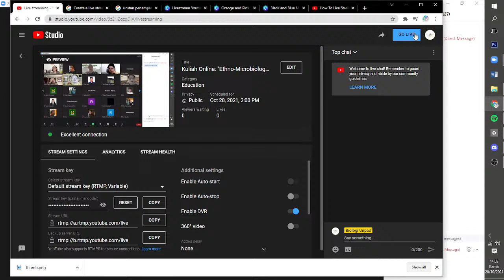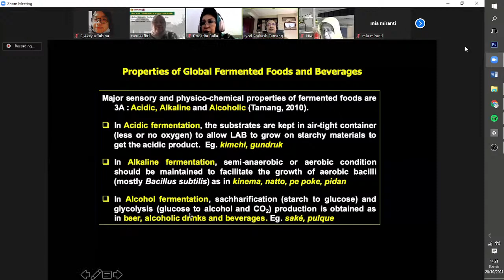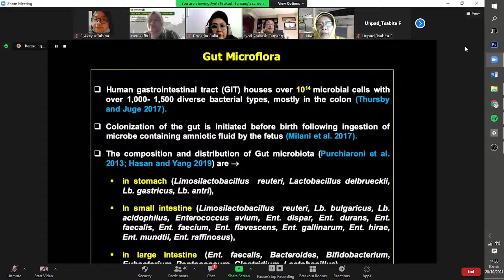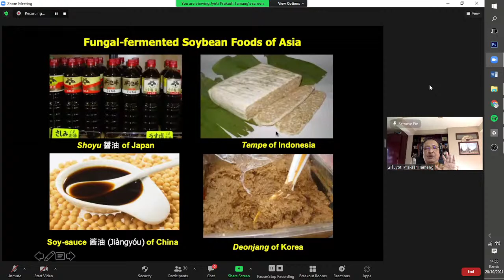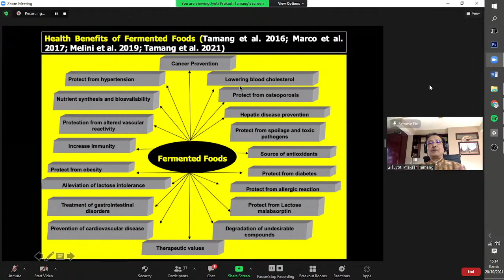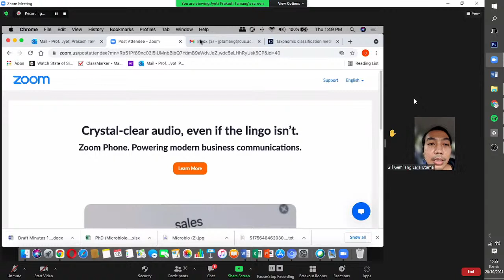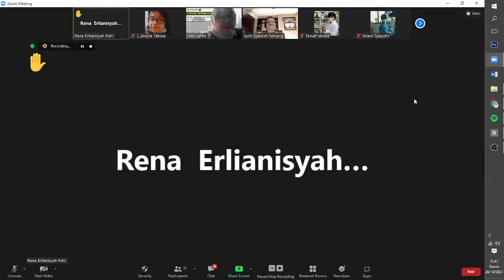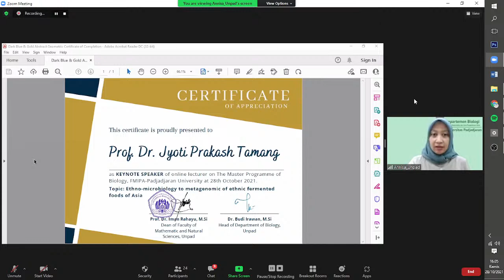Kuliah Online: "Ethno-Microbiology to Metagenomics of Ethnic Fermented Foods of Asia"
[ Online Lecture Program Magister Biologi UNPAD ]

Program Magister Biologi Fakultas MIPA Universitas Padjajaran mempersembahkan kuliah online dengan tema:

"Ethno-Microbiology to Metagenomics of Ethnic Fermented Foods of Asia"

Kegiatan ini akan diisi dan dihadiri oleh:

Prof. Dr. Jyoti Prakash Tamang, Professor of Microbiology, Sikkim University, Gangtok, India sebagai keynote speaker

Prof. Dr. Ratu Safitri., MS sebagai moderator

Prof. Dr. Nia Rosiana., MS. sebagai koordinator mata kuliah Mikrobiologi Terapan

The study programme of master in biology faculty of mathematics and natural sciences UNPAD
presents an online lecture with the theme of:

This lecture will be inviting:

Prof. Dr. Jyoti Prakash Tamang, Professor of Microbiology, Sikkim University, Gangtok, India as keynote speaker

Prof. Dr. Ratu Safitri., MS as moderator

Prof. Dr. Nia Rosiana., MS. as coordinator of Applied Microbiology subject

Kind regards,
Biologi Unpad.